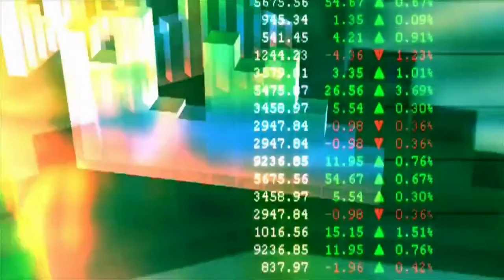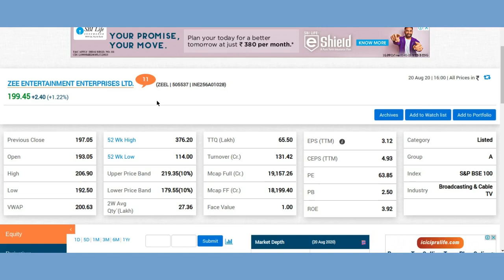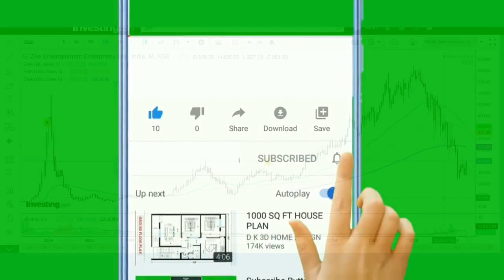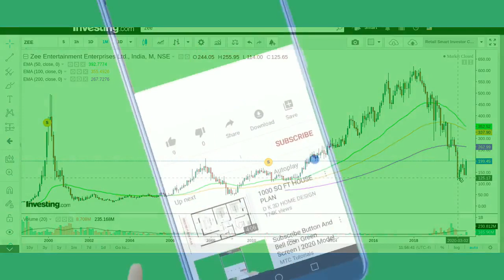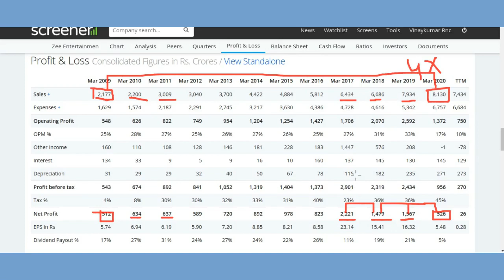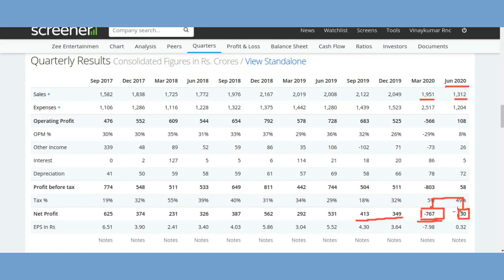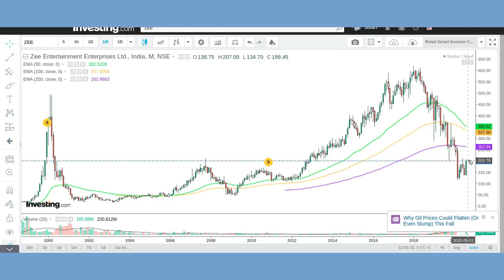Zee Entertainment Stock Latest News[Zee Entertainment Stock Analysis]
Zee Entertainment Stock Latest News[Zee Entertainment Stock Analysis]रिटेल निवेशक सावधान!

Thank u :)